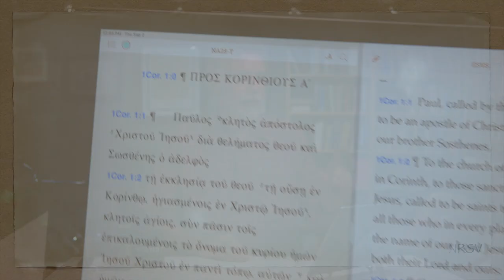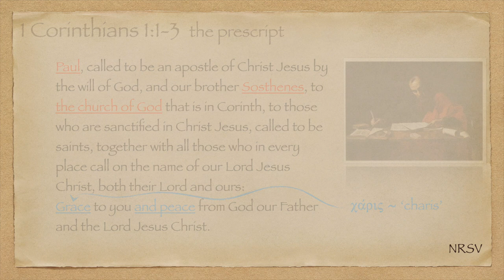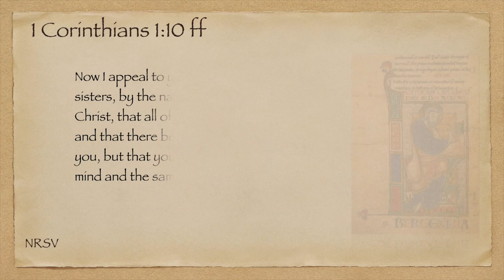How to Write a New Testament Epistle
The New Testament was written in a cultural environment that had highly developed conventions regrading how to write a letter. The authors of the New Testament followed these conventions and baptized them with their theology. Not just in the content of their letters but in the actual form and structure of the letters.